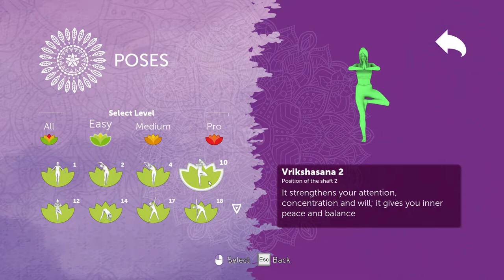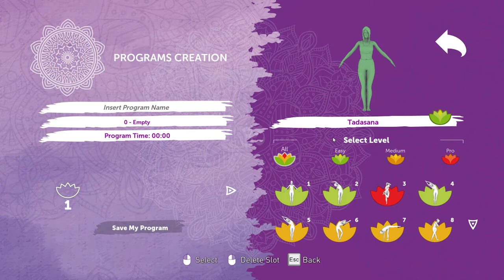Yoga Master - Gameplay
Thanks to the collaboration of international professional yoga coaches, Yoga Master is the first wellness game of its kind  and designed by experts to help you reach the perfect balance between mind and body.

Developer: My World